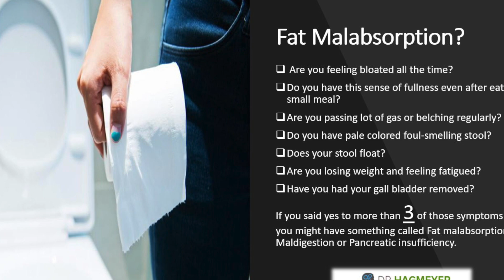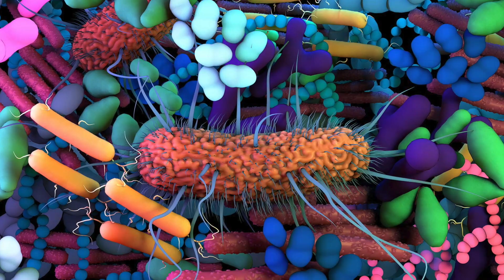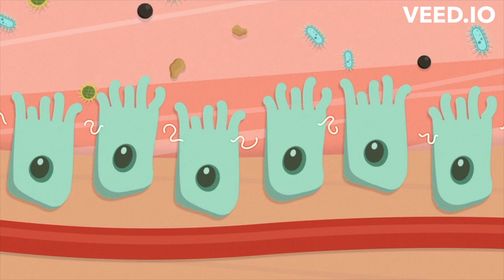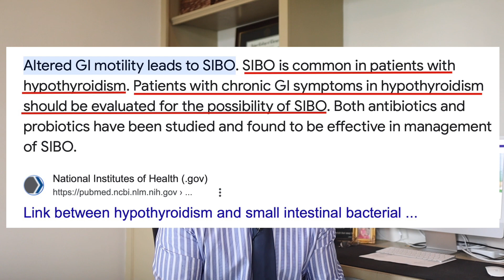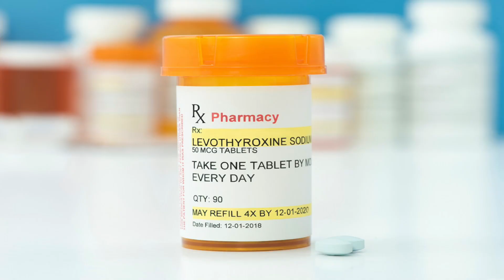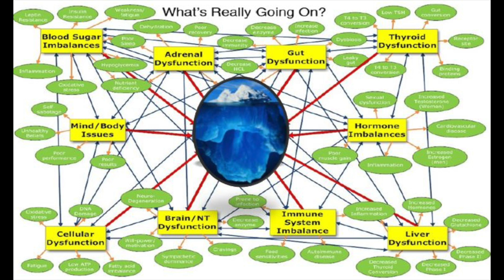Brain fog Gut Bacterial Overgrowth Fatigue and 12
Welcome to Dr Hagmeyer's Youtube Channel.

Small intestinal bacterial overgrowth ( SIBO ) is a common condition in Functional Medicine.

Small intestinal bacterial overgrowth (SIBO) is the presence of excessive bacteria in the small intestine. SIBO is frequently implicated as the cause of chronic diarrhea and malabsorption.

SIBO occurs when an overgrowth of bacteria begins to overpopulate the small intestine. This can impair digestion and absorption of several nutrients and can thus contribute to fatigue, Brain Fog, Fat malabsorption, Mucosal damage, and more. In this video, I explain How SIBO Causes Chronic Fatigue, Brain Fog, B12 deficiency, and More.

Contact my office- Schedule a Free 15-minute discovery Call 📞📞📞